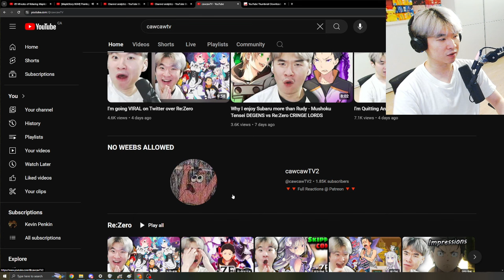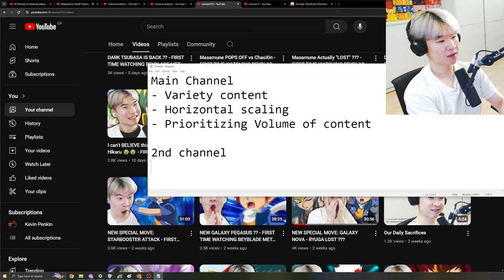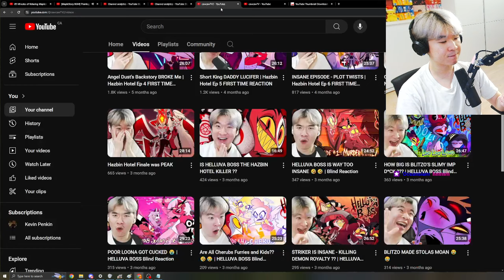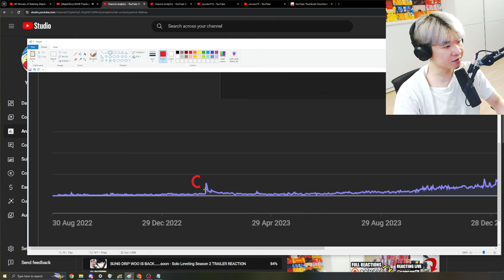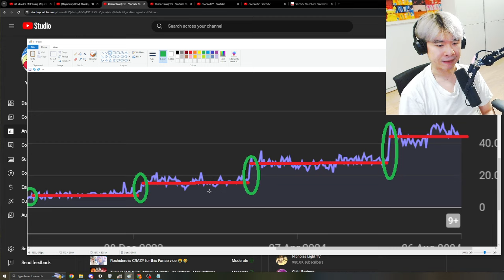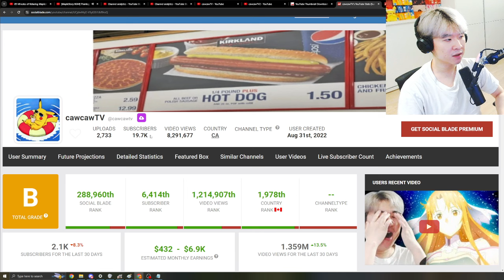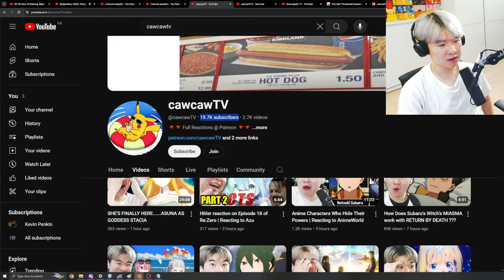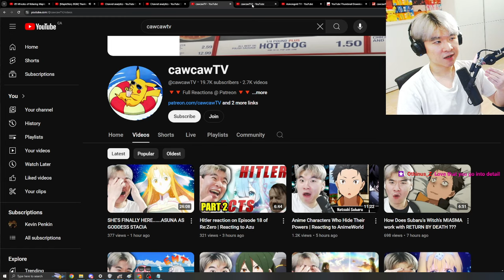My 2nd Channel is BETTER than my MAIN CHANNEL